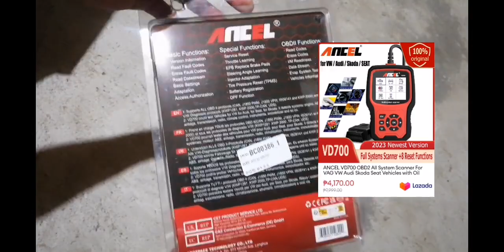UNBOXING - ANCEL VD700 PROFESSIONAL SCANNER FOR VOLKSWAGEN AUDI VEHICLES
Scanner for VW Santana